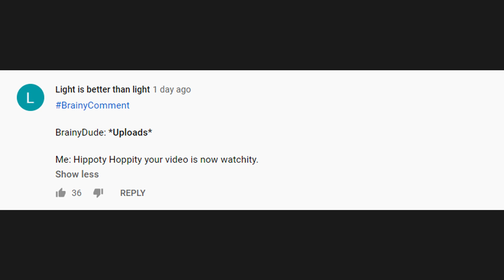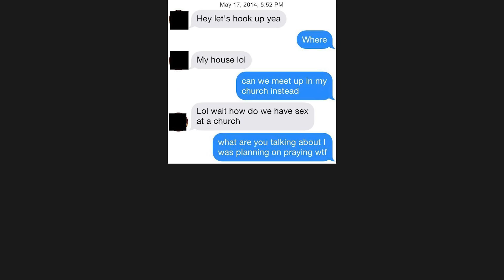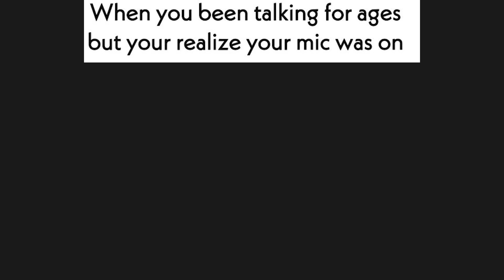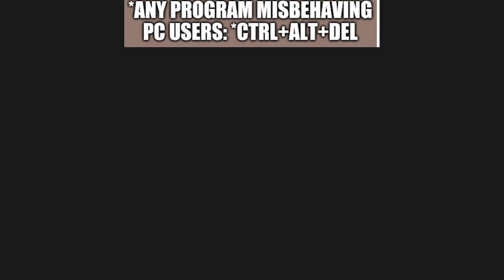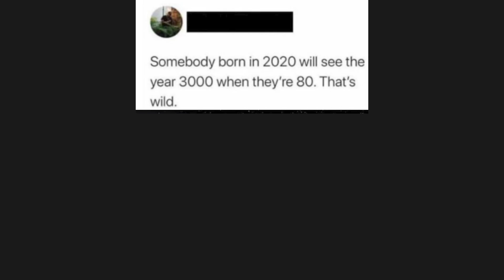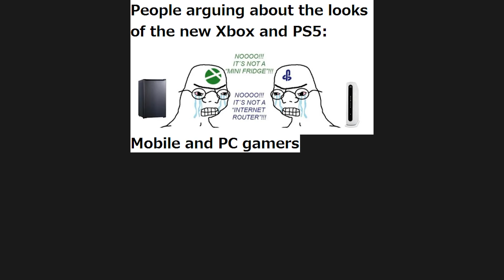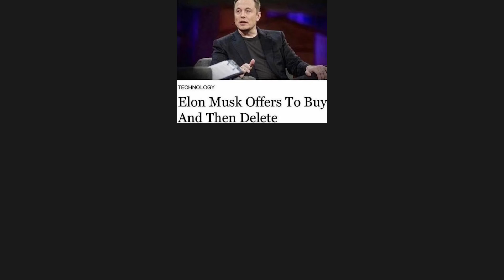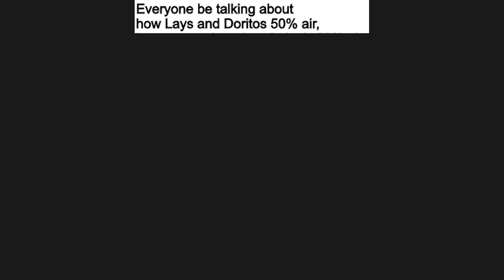UNUSUAL MEMES V404